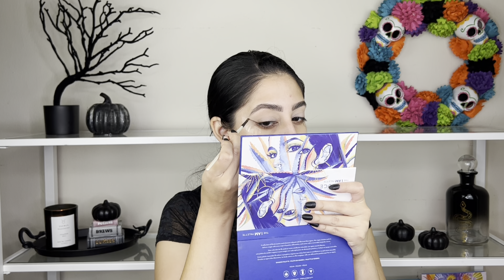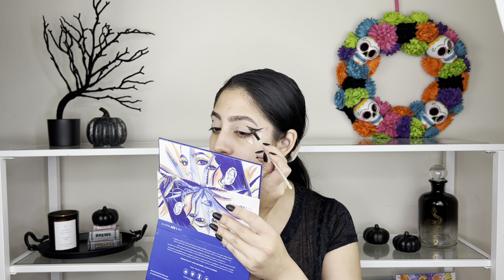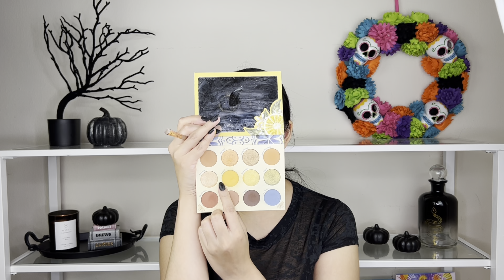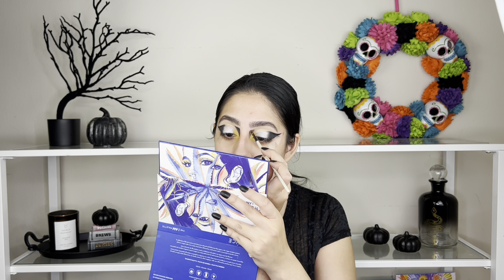RECREANDO MAQUILLAJE KYLIE JENNER Y HABLAMOS DE BATMAN X KYLIE LA NUEVA COLECCIÓN